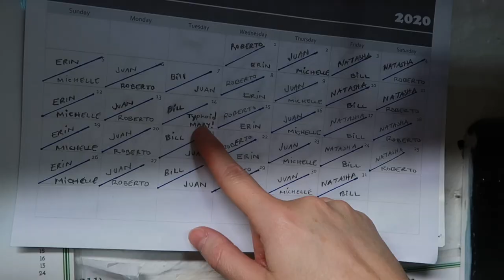Typhoid Mary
By the Mary Crosbie Implosion
Directed & Edited by Frank Nericky
Camera by Christine Callahan
with: Mary Crosbie, Michelle Zulli, Frank Nericky, Sara Bodinson, Deborah Ryan, Rob Joseph, Raoul, and Natasha Price as Typhoid Mary.

Special Thanks to Peter McManus Cafe!!

The Mary Crosbie Implosion
Mary Crosbie: vocals, guitar
Michelle Zulli: lead guitar
Frank Nericky: drums
Bill Chambers: bass

Song produced by Sara Landeau
Engineered by Rich Crescenti

Who was working last night?

A family came in, ordered burgers and fries
Now they’re bleeding out of their eyes

A grandma came in, ordered chili cheese fries,
She felt all sick and now she died!

Four women came in, ordered white wine and fries,
Now they have diarrhea all the time

Let’s check, let’s check the schedule…

Was it Juan? Was Juan working last night? No, Juan had a thing, his daughter’s graduation.
Was it Roberto? Was Roberto working last night? Roberto never works on Tuesdays.
No he doesn’t.

Who is, who is “Typhoid Mary?”
Typhoid Mary was working last night?

We’re gonna to talk to this Typhoid Mary
And we’re gonna ask… who else was working last night, cuz a lotta people got very sick.